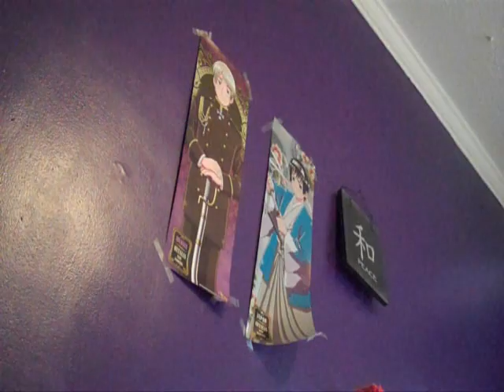Monday! HotaruUsagi's Introduction.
My Introduction as Monday for HotaruUsagi. I hope I didn't fail too much... :3